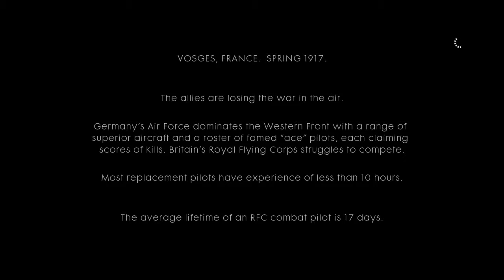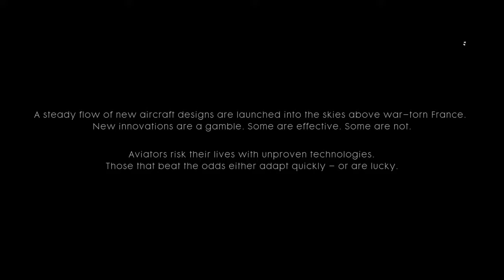Battlefield 1 Story Mode Gameplay | Full Campaign Playthrough | Xbox One | Part 5 - Test Flight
Experience the gripping and emotional campaign of Battlefield 1 in this full story mode playthrough on Xbox One! Set during the harrowing era of World War I, Battlefield 1 takes players through intense, historically inspired battles, offering a cinematic and immersive single-player experience. From the trenches of Europe to the vast deserts of Arabia, this story mode showcases the brutality and heroism of the soldiers who fought in the Great War.

In Battlefield 1's campaign, you play through a series of 'War Stories,' each focusing on different soldiers, locations, and perspectives during World War I. The campaign is not only action-packed but also deeply emotional, exploring the impact of war on individuals and their personal struggles amidst the chaos. Each story gives you a unique gameplay experience, from stealth missions to all-out warfare, with stunning visuals and authentic sound design.

In this Xbox One playthrough, you'll witness:

The complete Battlefield 1 story mode, featuring all the War Stories, including 'Through Mud and Blood,' 'Friends in High Places,' 'Avanti Savoia,' 'The Runner,' and 'Nothing is Written.'
Intense first-person combat, showcasing the brutality of trench warfare, dogfights in the sky, and tank battles on the ground.
Beautifully crafted historical settings, from the fog-filled battlefields of France to the sun-scorched deserts of the Middle East, capturing the grim realities of World War I.
Heart-wrenching narratives that tell the stories of individual soldiers, including tank drivers, fighter pilots, and desert rebels, each bringing a different perspective on the war.
Stunning next-gen graphics and immersive audio that pull you into the action, making you feel like you're in the middle of the Great War.
Dynamic gameplay that features intense firefights, stealth sequences, vehicle combat, and strategic moments of planning your next move on the battlefield.
If you're a fan of war games, historical shooters, or just love an intense story-driven campaign, Battlefield 1 offers one of the most powerful experiences in the genre. This playthrough will guide you through every epic battle and emotional moment, providing a full look at one of the best campaigns in the Battlefield series.